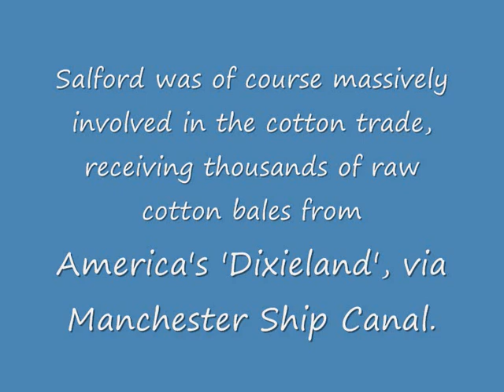Jobangles - Smokey Town and Irwell Moon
Salford Songs: Smokey Town and Irwell Moon

Ewan Macoll wrote a great Salford song called 'Dirty Old Town'.  Salford was of course massively involved in the cotton trade, receiving thousands of raw cotton bales from America's 'Dixieland', via Manchester Ship Canal. I recently gave a lecture on this, the banjo and the industrial revolution, so I wrote these two Salford songs for the lectures: I hope you like em! Bernie Shaw